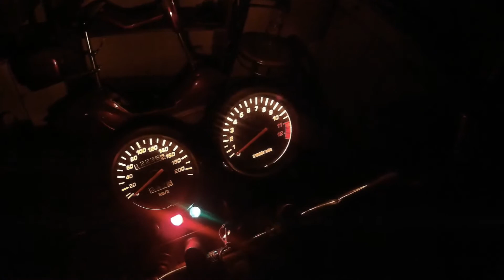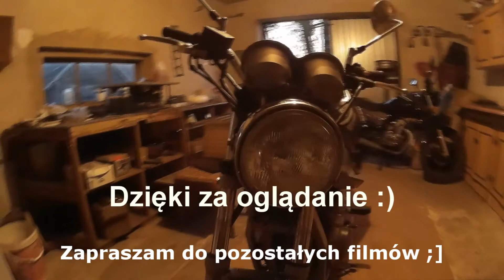PORADNIK #1 - Jak założyć kierunkowskazy LED do Suzuki GS500